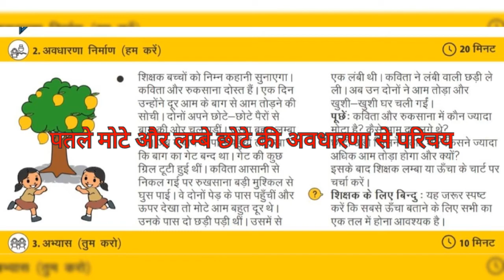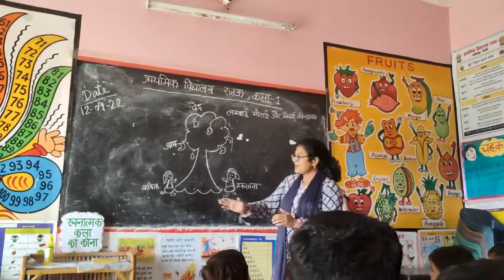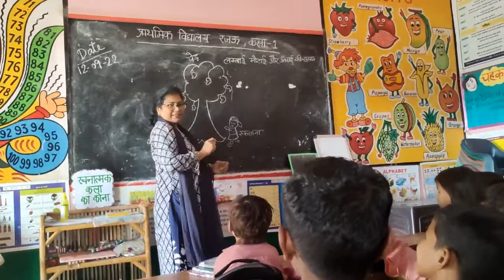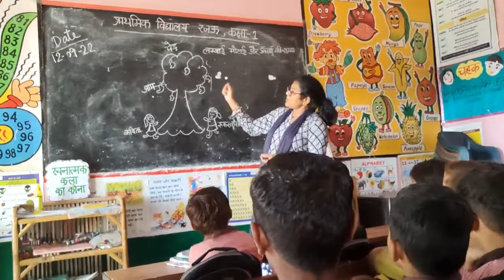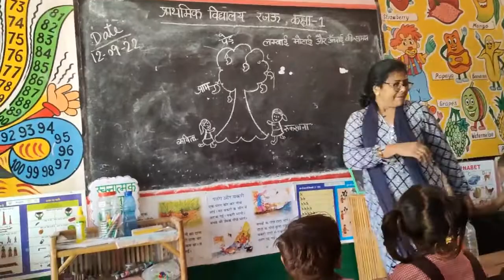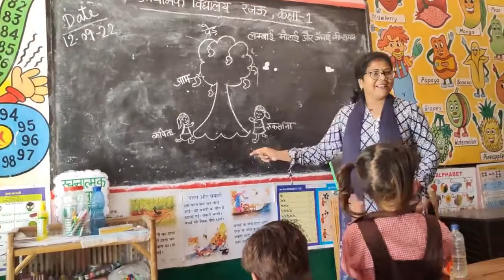कहानी द्वारा पतले -मोटे व लंबे- छोटे की अवधारणा से छात्रों का परिचय । शिक्षक संदर्शिका पाठ📜 7👍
खेल खेल में छात्रों को मापन प्रणाली की समझ विकसित करना ।